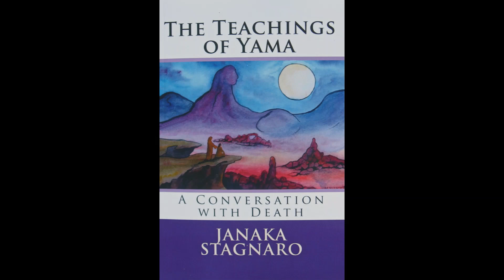"The Teachings of Yama: A Conversation with Death," chapters 10 and 11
Chapters 10 and 11, read by the author, Janaka Stagnaro, illustrate the three aspects of the mind or gunas. Additionally, Yama gives advice on sex and what the genders symbolize.

The music in the background is by Stephen Micus.